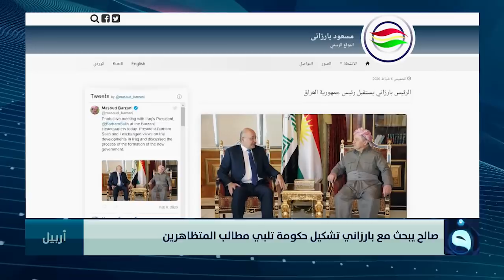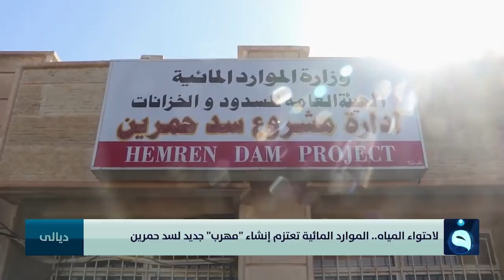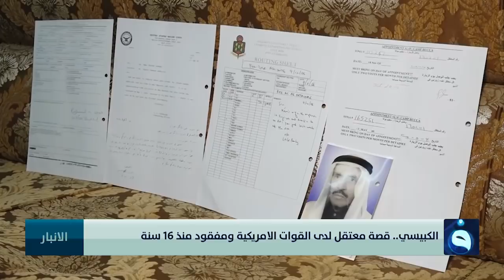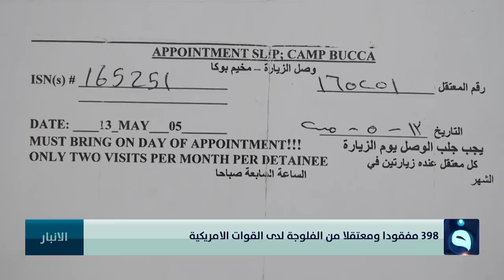الحصاد الإخباري من قناة الفلوجة مع عبد الرحمن النجار وآلاء هاشم 7-2-2020